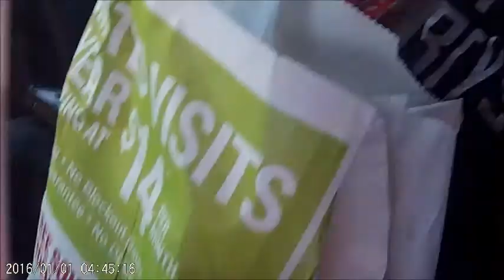Trade Winds Beach Trip P1 - HOOKED ON SNOOKS!!!